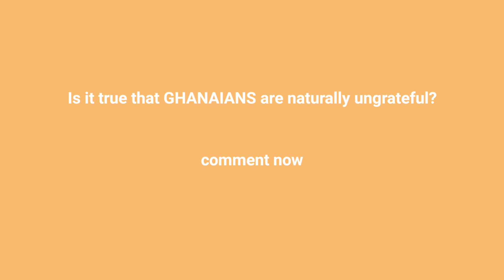Some Ghanaians are naturally born ungrateful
We must always be thankful for what we have.
Getting money is not the only way to show that God has blessed you.